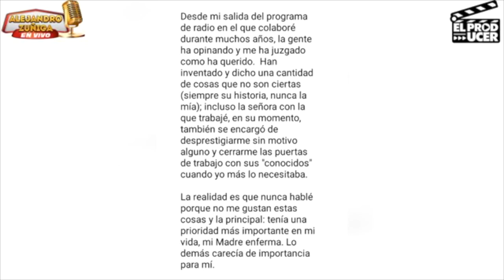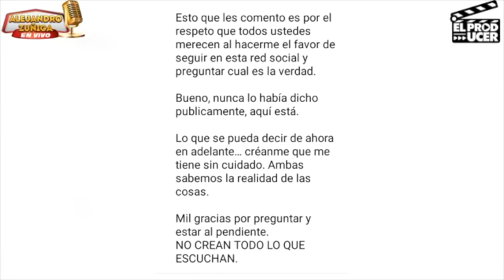Ex conductora ARREMETE VS MAXINE Woodside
Hoy hablamos de Maxine